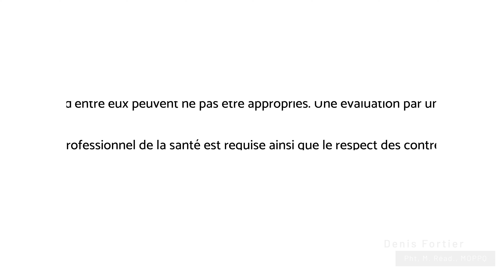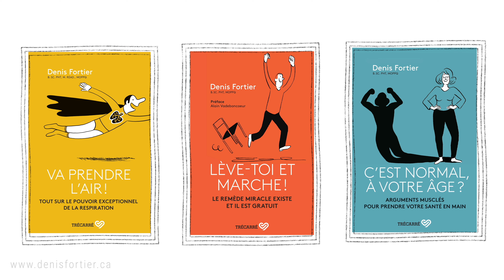Arthrite et arthrose: exercices pour le dos et les épaules (niv. avancé)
L' arthrite et l' arthrose s'attaque souvent au haut du dos et aux épaules.

Voici un programme d'exercices pour prendre soin de ces régions du corps, pour maintenir ou retrouver ses capacités physiques et pour améliorer sa qualité de vie.

Bon visionnement!

Denis

MES LIVRES AU CANADA: